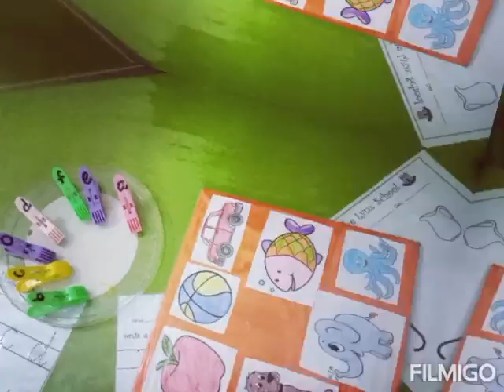Letters Recognition Activity: The Lynx School Nursery Branch Islamabad.